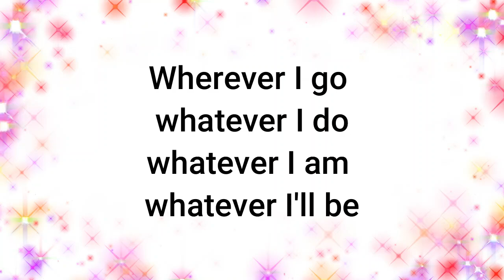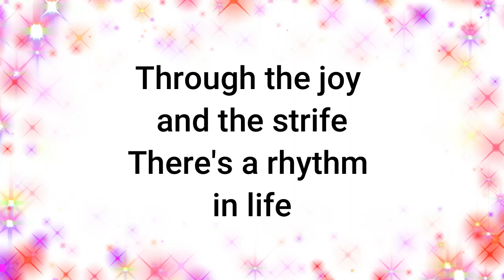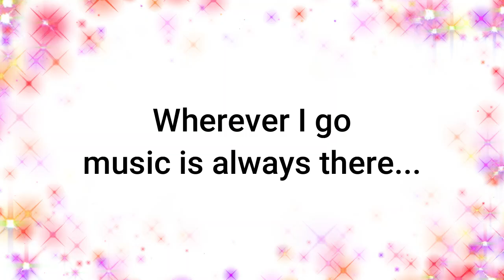Music is Always There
Clap along with our elementary music song celebrating the  joy of music.